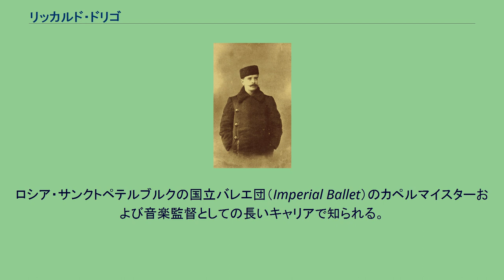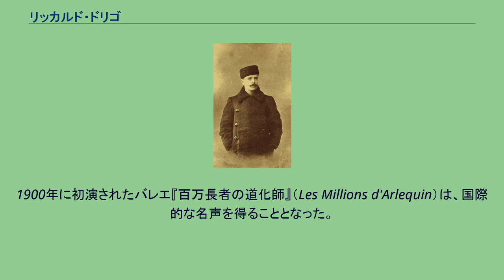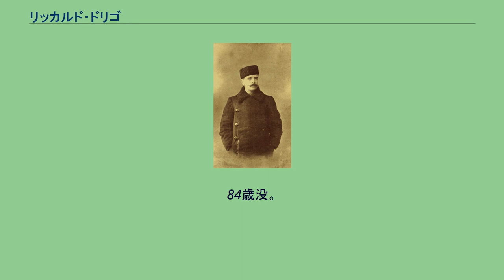リッカルド・ドリゴ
リッカルド・エウジェニオ・ドリゴ（Riccardo Eugenio Drigo, 1846年6月30日 パドヴァ - 1930年10月1日 同地）は、イタリアのバレエ作曲家、指揮者。
ロシア・サンクトペテルブルクの国立バレエ団（Imperial Ballet）のカペルマイスターおよび音楽監督としての長いキャリアで知られる。
ドリゴはパドヴァで家族の友人Antonio Jorichに音楽を習った後、ヴェネツィアの音楽学校でアントニオ・ブッツォーラ（ガエターノ・ドニゼッティの教え子）に師事した。
彼はピアノ教師を務め、また故郷で作曲家・指揮者として成功を収めた。
1878年にドリゴはロシアへ移住し、この地で40年以上を過ごすこととなった。
1879年、彼はサンクトペテルブルクでイタリア・オペラの指揮者に任命された。
1886年に彼はこの地位を辞して、国立バレエ団の指揮者・作曲家の地位に就いた。
彼はロシアで最先端のダンサーや振付師たち（マリウス・プティパ、レフ・イワノフら）と共に活動した。
彼が最初に指揮したのはチャイコフスキーの『眠れる森の美女』と『くるみ割り人形』であった。
1899年、彼はプティパ振り付けのバレエ『海賊』（Le Corsaire, サンクトペテルブルク、1899年）第二幕の有名なパ・ド・ドゥの音楽を作曲した。
ドリゴ自身が作曲を行った作品もまた有名なものであった。
1900年に初演されたバレエ『百万長者の道化師』（Les Millions d'Arlequin）は、国際的な名声を得ることとなった。
同曲の中のセレナードは特に有名になり、後にベニャミーノ・ジーリのためにE・A・マリオの詞を付けた歌曲としても発表している。
ドリゴは自主的に亡命のような状態に身を置いたものの、時折はイタリアを訪れ続けていた。
最終的に1920年、彼はロシア革命後のロシアに身を置けなくなり、パドヴァへと戻った。
その後、地元の劇場のためのバレエ作品を数作作曲している。
1930年、故郷パドヴァにて逝去。
84歳没。